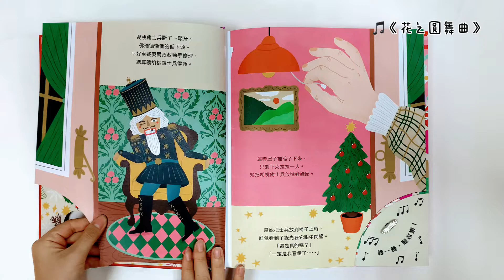【開箱】是繪本？還是音樂盒？中文版《音樂盒故事集：胡桃鉗》陪你過聖誕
是繪本，也是音樂盒！
德國作家 霍夫曼 《胡桃鉗》❌俄羅斯作曲家 柴可夫斯基 芭蕾舞曲《花之圓舞曲》
轉動書上的發條，在流洩的優美樂聲中展開刺激的故事.

平安夜，壞掉的胡桃鉗士兵動了起來
和小女孩克拉拉一起勇敢地迎戰鼠王
糖粉灑滿整個魔法森林與糖果王國
在那裡，美麗的糖梅仙子邀請克拉拉一起共舞

聽覺、視覺與閱讀的三重盛宴揭開平安夜的魔幻序幕！